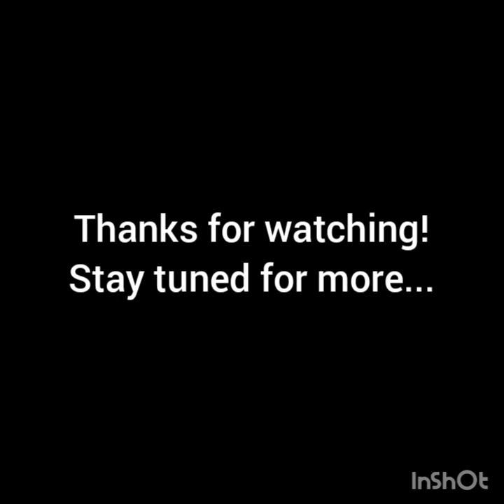Ulysse cover @whitneyhoustonmusic : I look to you.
in the memory of the legendary @whitneyhoustonmusic  I, @edlensulysse2964 cover this song.

for the cover recording: @Eudes Saint Vil

At Kingdom studio.